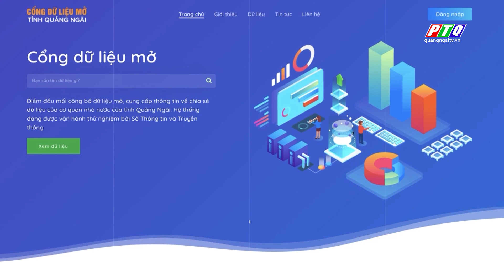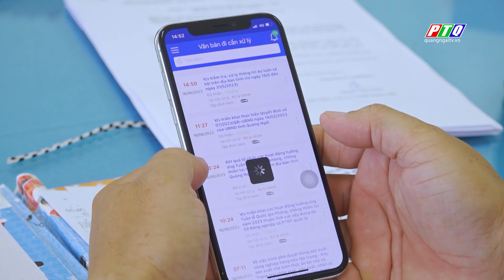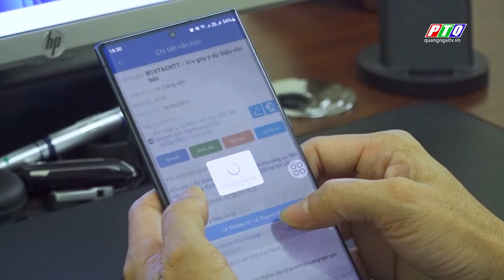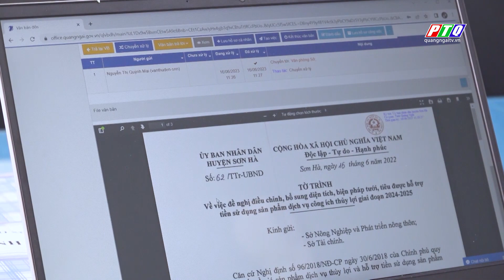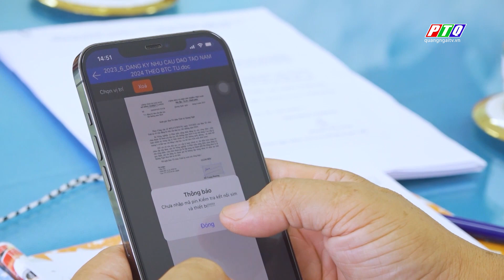Ra mắt nền tảng nhân lực số | PTQ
Nhằm hỗ trợ phát triển nguồn nhân lực số Việt Nam, Cơ quan Phát triển Quốc tế Hoa Kỳ (USAID) và Trung tâm Đổi mới Sáng tạo Quốc gia (NIC) thuộc Bộ Kế hoạch và Đầu tư đã ra mắt nền tảng “Nhân lực số”.